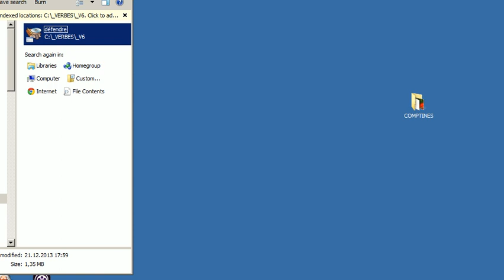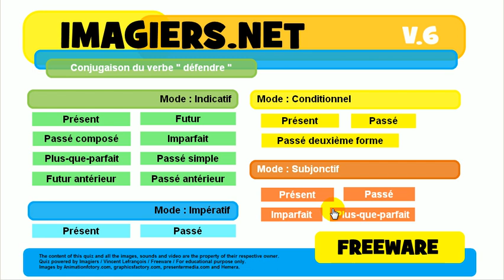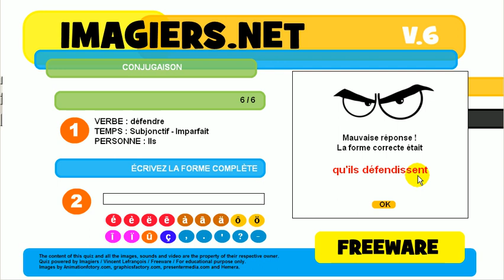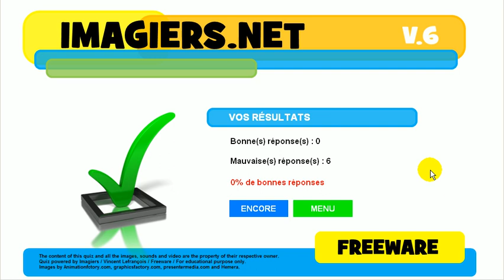Exercice de conjugaison # défendre